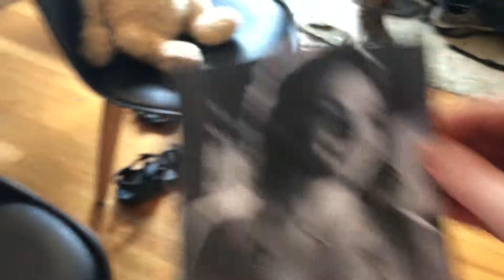The Substitute Teacher Part 3